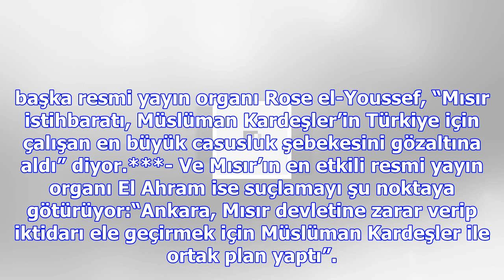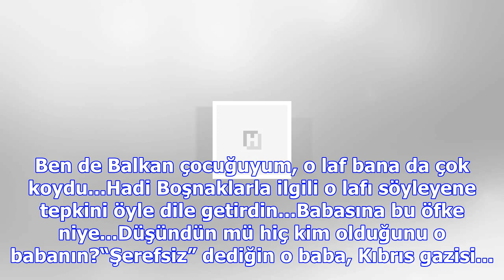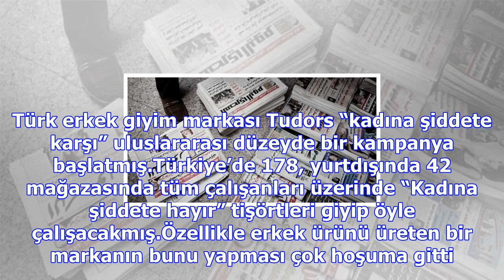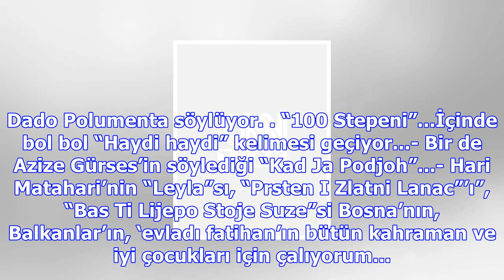Zarrab’ı bırakın asıl bu iftiraya cevap verin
MISIR, “Türkiye adına casusluk yaptıkları” iddiasıyla 29 kişiyi gözaltına aldı ya...Mısır basını bun...